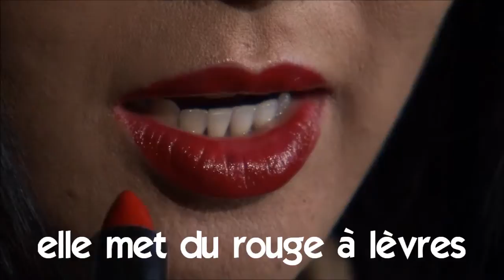Aprenda francês # Estudar francês # Vocabulaire # elle met du rouge à lèvres